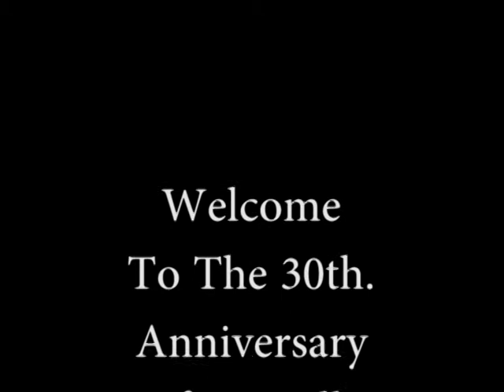McNally Swords Cycling Club Racing Short 2016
McNally Swords Cycling Club Had its 30th. Anniversary Dinner and awards Night on the 15th. of October 2016. This is a short video that was played on the night of the awards.